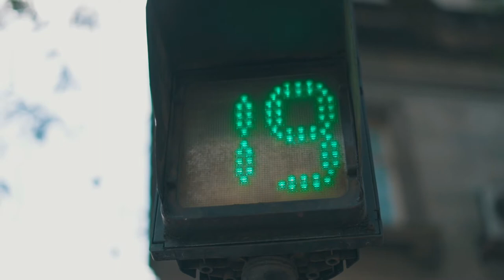Mila Episode 1 - M A K E N A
Did a little Stroll and roll with Makena Odongo In the streets Of Nairobi exploring the Skateboarding Culture,The nairobi Sun on sunday  and of course the city scape and activities.  Chopped to the Great sounds of KDAGR8
Director :  Prvk
D.O.P : Ambia Janni
Talent :  Makena Odongo